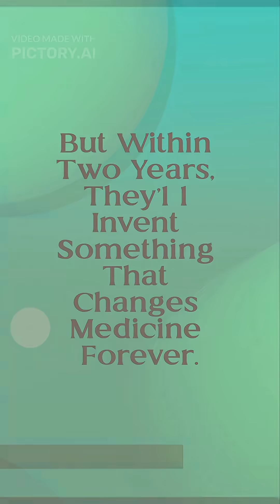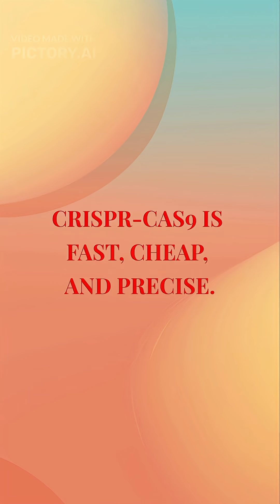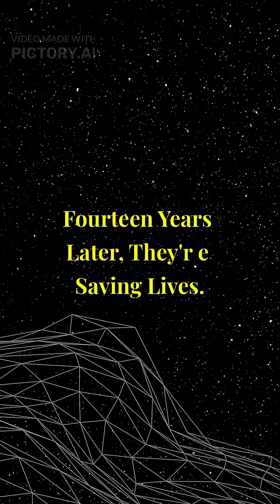"Two Scientists. One Meeting. They Invented Genetic Scissors."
Two women met at a conference in 2011. Two years later, they invented genetic scissors.
Emmanuelle Charpentier was born December 11, 1968, in France. In 2011, she met Jennifer Doudna at a conference in Puerto Rico. They discussed how bacteria use CRISPR to defend against viruses. By 2012, they'd invented CRISPR-Cas9 gene editing, allowing scientists to cut and edit DNA with precision. In October 2020, they won the Nobel Prize in Chemistry, becoming the first two women to share a science Nobel Prize together. Today, CRISPR is in clinical trials treating sickle cell disease, cancers, and inherited blindness. A girl in London with sickle cell was recently cured using CRISPR-edited bone marrow cells, the first person ever cured of the disease. From a café conversation to saving lives in 14 years.
Follow @OnThisDayInScience for daily science history.

"They Met at a Conference in 2011. Two Years Later, They Could Edit DNA."